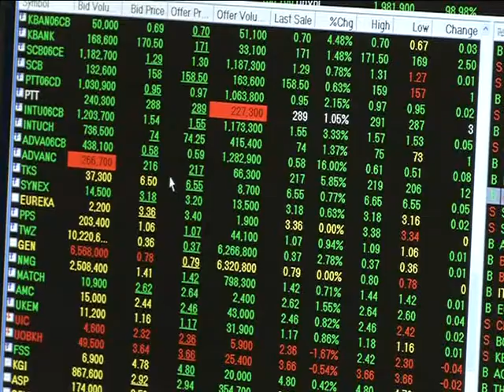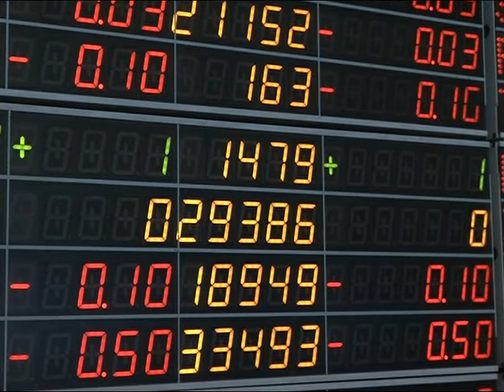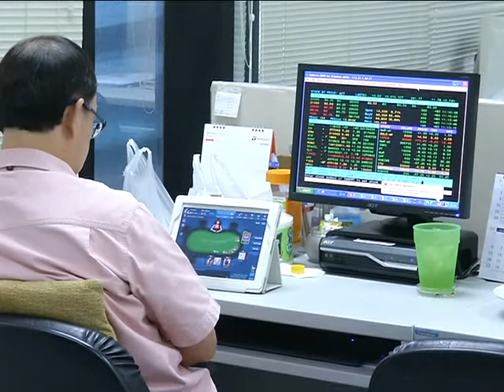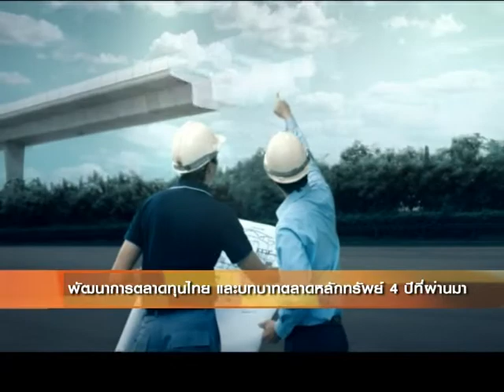ผลงาน 4 ปี "จรัมพร โชติกเสถียร"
"จรัมพร โชติกเสถียร" พอใจผลงาน 4 ปี ในตำแหน่งผู้จัดการตลาดหลักทรัพย์แห่งประเทศไทย  แม้ว่าจะมีอุปสรรคอยู่บ้าง